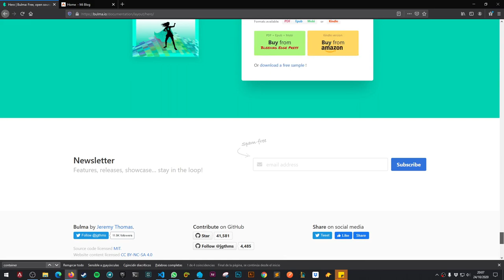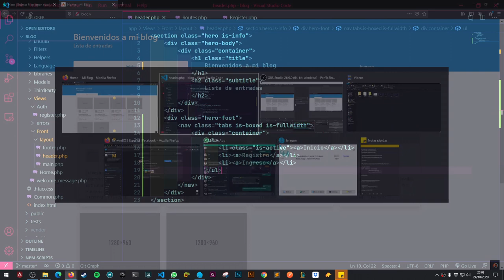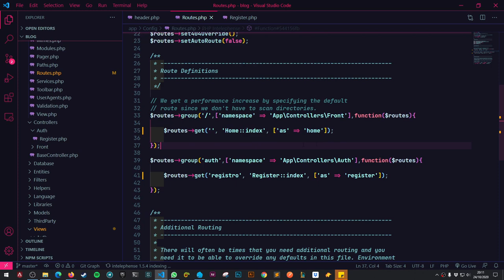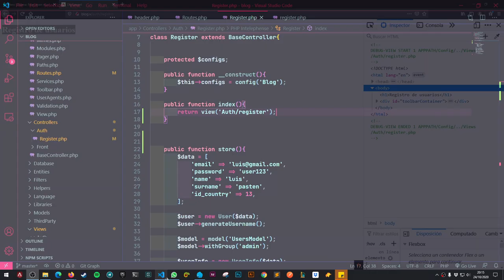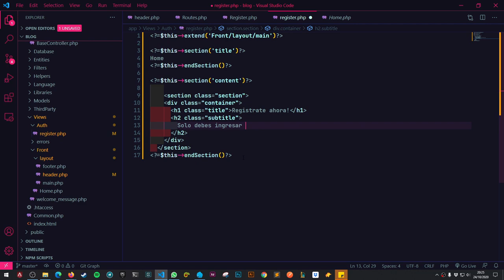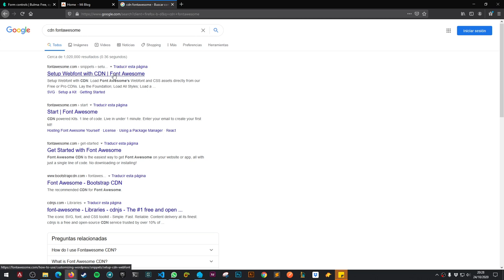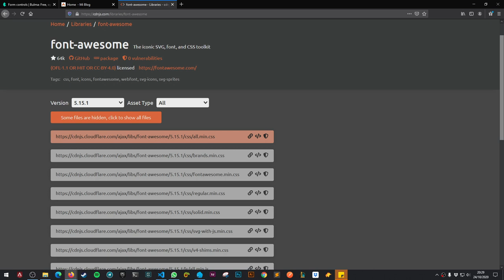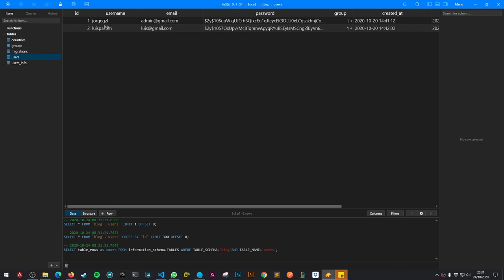18-. Vista de registro de usuarios - Codeigniter 4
En esté video aprenderemos a maquetar nuestro formulario de registro de usuarios.